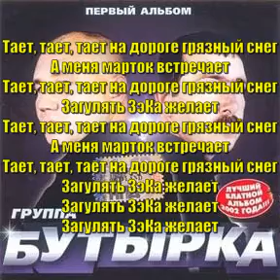Бутырка - Тает снег (+Текст)